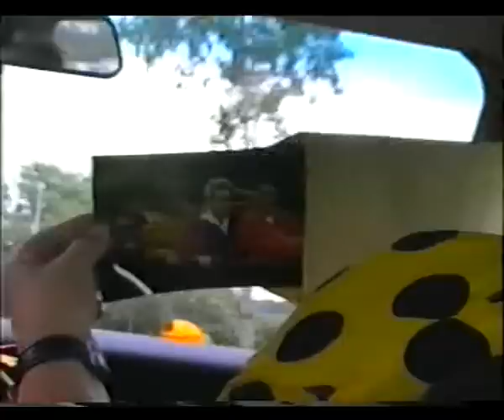WALIBI 2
WIJ GAAN NAAR WALIBI